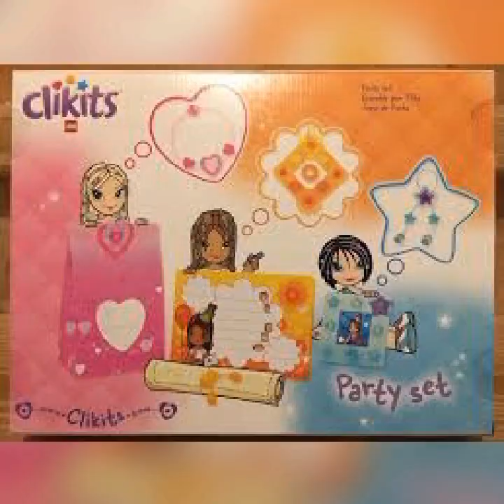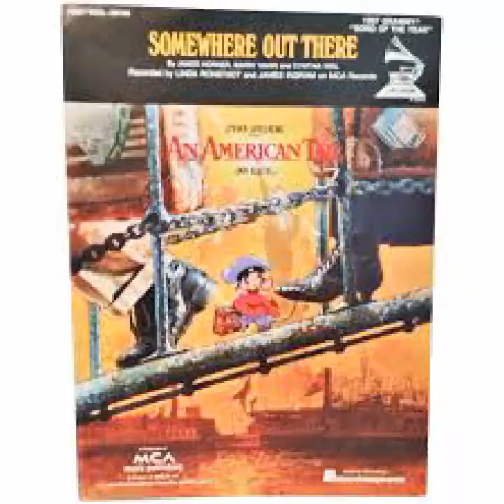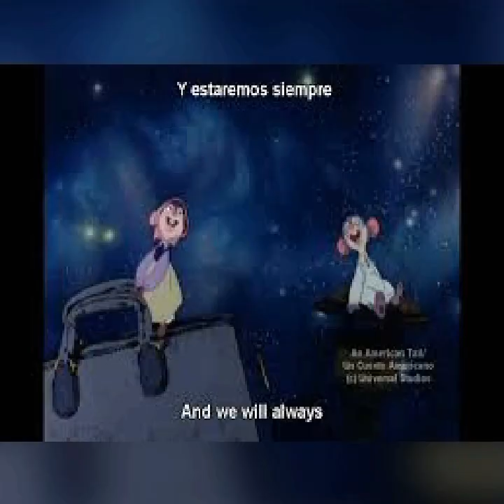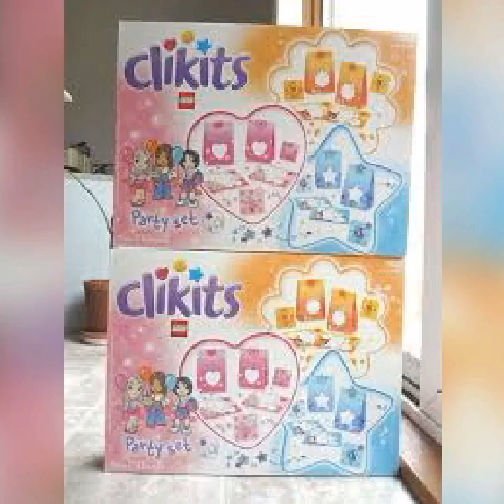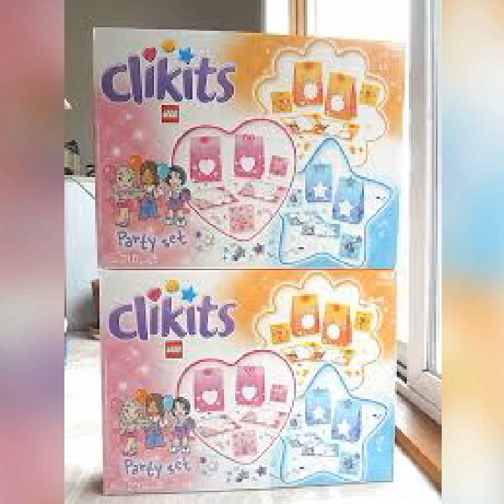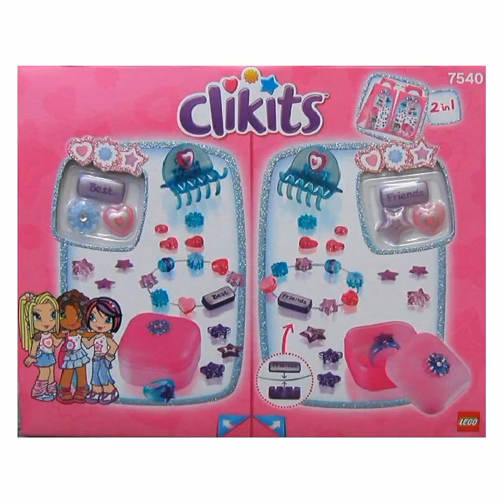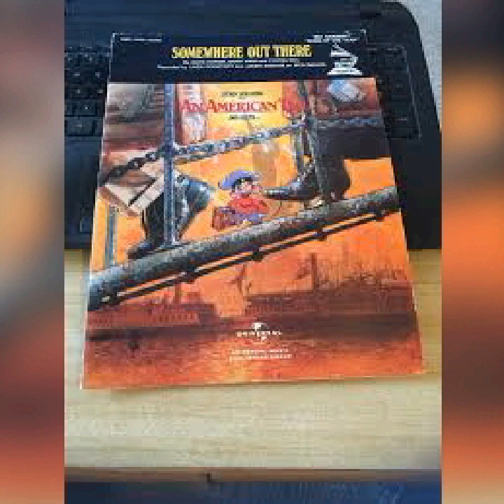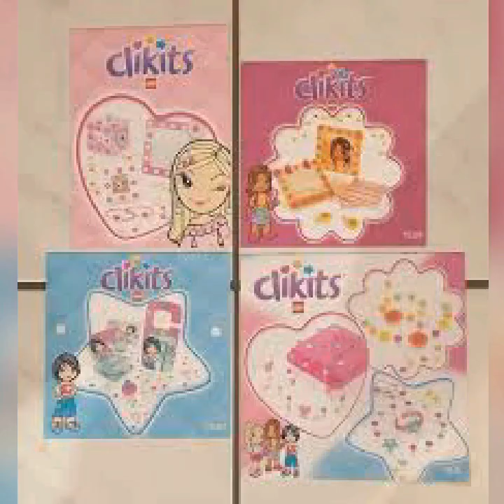Fievel & Tanya Are In The Lego Girls Club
Your Are An Amazing Some Got It Super Cute And Better Than Ever